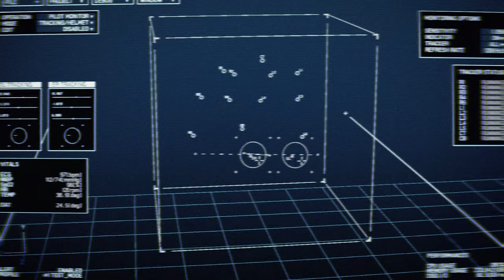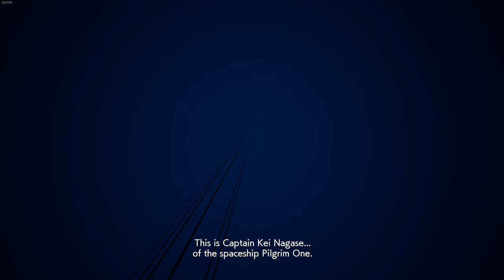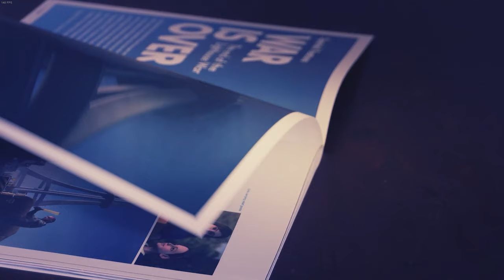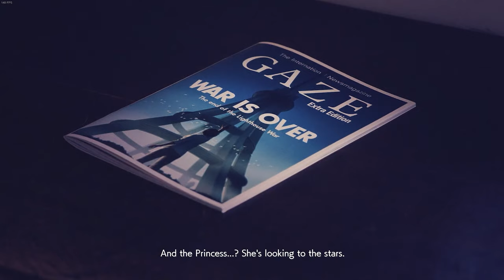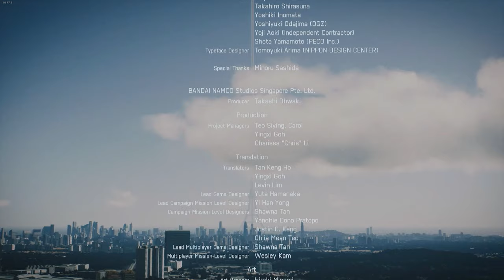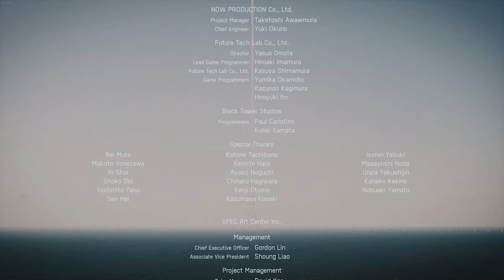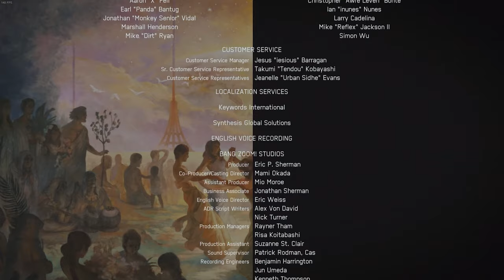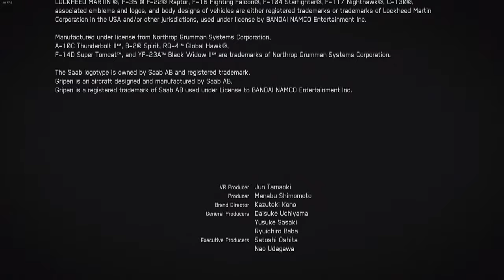AC7 #20: Dark Blue (Operation Hush)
DRONES

                            Setup 2020:
♠RAM: Ripjaws V 16GB DDR4 3000MHz

♠Keyboard: Cooler Master Devastator II
♠Mouse: Logitech g203 Prodigy
♠Monitor: MSI Optix G241c 144hz (Freesync over G-Sync enabled)
♠Gamepad: Dualshock 4
♠HOTAS: Thrustmaster T.16000m FCS
♠Headtracking: Trackhat Clip Kit